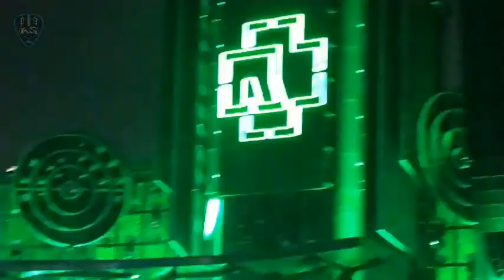RAMMSTEIN Du Riechst So Gut México 01 Octubre 22 Foro Sol.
Mas de 2 años de espera valieron la pena, que opinan